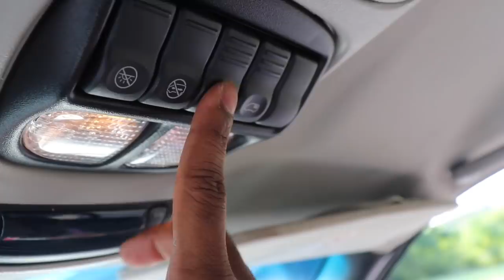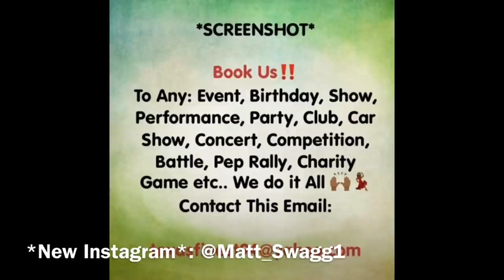BOUGHT A $2,000 VAN!! 😱 Vlog 50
I Bought My First $2000 Car!! A 2003 Chevrolet Venture "Red MiniVan". I made a wise Investment for the Future and wanted to Share the experience with y'all.

Vlog 2: Is Matthew a Real Dancer? Does he really get Paid? The Truth Behind It All:

Vlog 26: KARAAN RECEIVES A FULL RIDE SCHOLARSHIP TO PURSUE HIS "WATER BOY" CAREER!! **Not Clickbait** Vlog 26